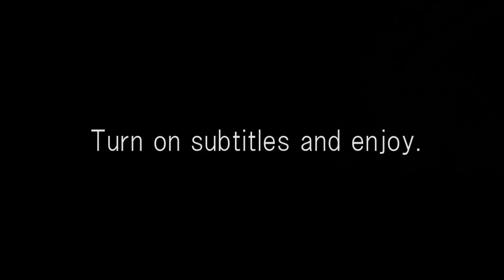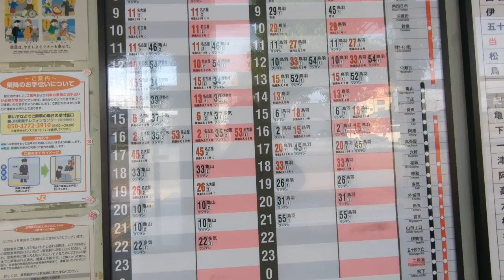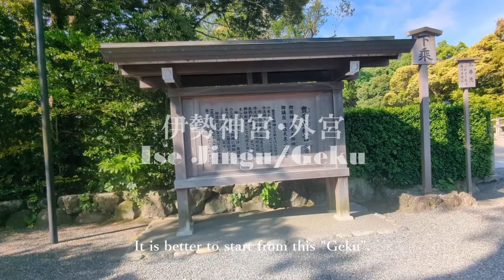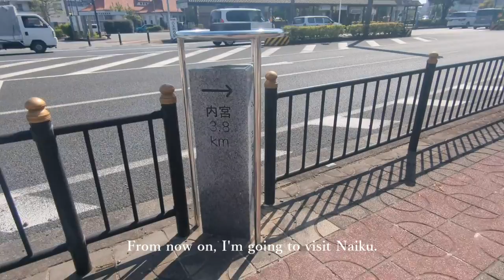Ise Jingu|Futami Okitama shrine|Experiencing the Sacred Morning Light|Japan|subtitle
△ Ise Jingu Geku

△ Route from Futami Okitama Shrine to Ise Jingu Geku

〇 Timestamp
00:31 Futami Okitama Shrine / Sunrise
03:21 Meoto Rocks
06:41 Ise Jingu Geku
09:42 Geku/Syogu
12:37 Taka no miya
18:00 Otsu Shrine/Shikinen Sengu
19:35 Kiyomori camphor tree

*This video uses "Google Translate".
*The amount is at the time of shooting. Subject to change.